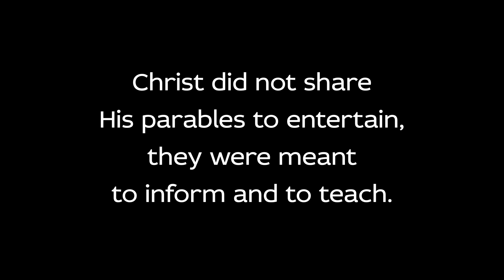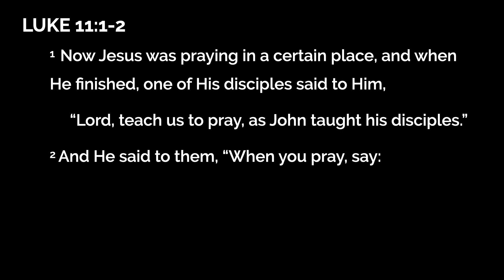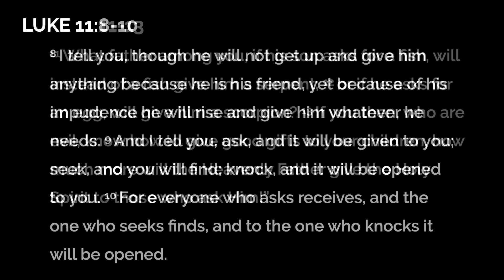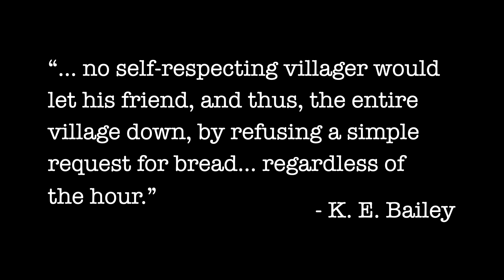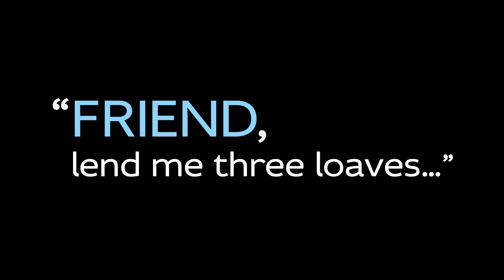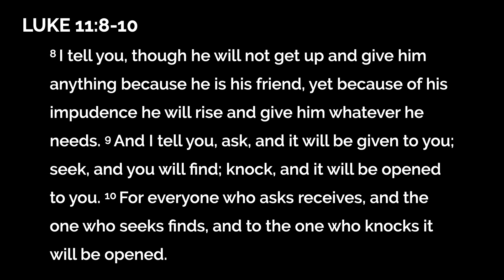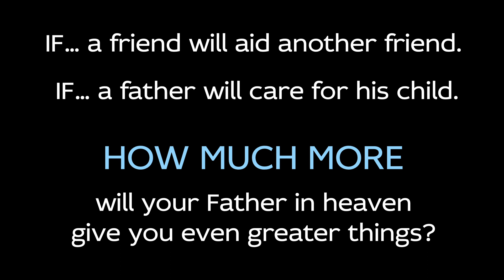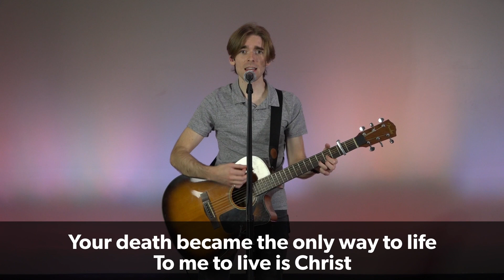"The Friend at Midnight" (Luke 11:1-13) - Pastor Tim Roddick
When asked by His disciples, how they ought to pray, Jesus shared with them 'The Parable of the Friend at Midnight;' offering the encouragement for them (and us) to ever pray with great boldness and persistence, entirely confident of God's even greater love, for His children.